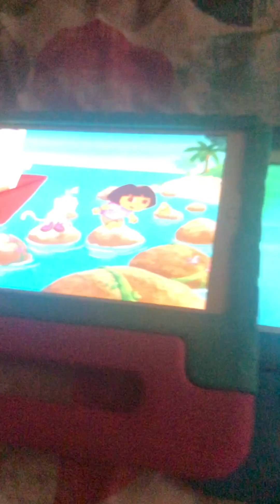Dora Jump Like Coqui